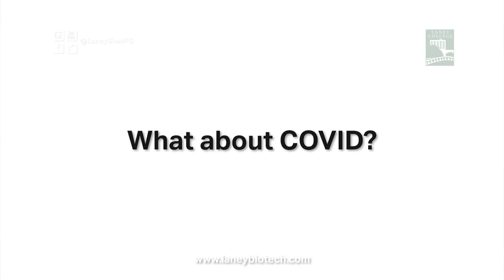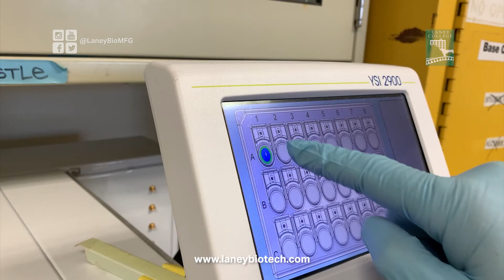Student SUCCESS STORIES from Laney Biotech Program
Heart felt Student Testimonials from our beloved alumni. Listen in as they share their experiences from our Biotech Program, and describe their new, flourishing careers in the Bay Area.

Spring 2021 Classes start SOON !